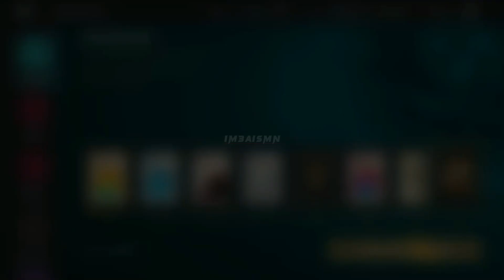Last 15 Minutes of Sanguine Forest Event 🌳 Tough Week 6th Duel 🤺 boosterpack shadowfight3 SF3